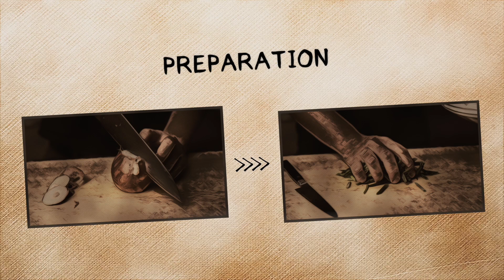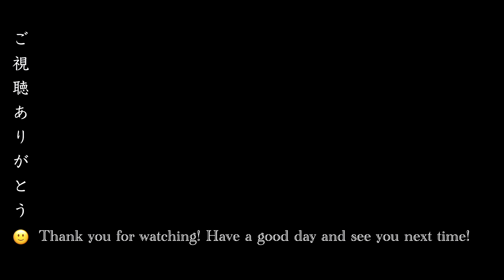【ASMR Cooking】Pork Shoulder Kimchi Stir-Fry｜Japanese Cooking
☆ Pork Kimchi Stir-Fry ☆
Hello everyone, welcome to my cooking channel “terry-san kitchen.”

It's been a busy couple of weeks at work, so I've been focusing on simple recipes that yield a lot of volume. You know, those recipes you can make once and it would cover 2-3 meals.

That's when I decided to make "pork kimchi stir fry" or "buta kimchi" in Japanese which is quite popular. Normally, they would use thin sliced pork shoulder stir-fried with some onion, bean sprout, garlic, green onion, and of course, some kimchi. But I thought I would do something a bit different and use use thick slices of pork shoulder instead!

－Main ingredients－
① Pork shoulder (thick cuts)
② Kimchi
③ Onion (sliced)
④ Green onion (sliced)
⑤ Garlic (grated)
⑥ Sweet green peppers (sliced)
⑦ Sake
📝  Introduction
Hello, I’m Terry. I upload new food videos weekly. I’m not a professional chef, but I love cooking and always seek to improve my culinary skills by making videos here on YouTube.